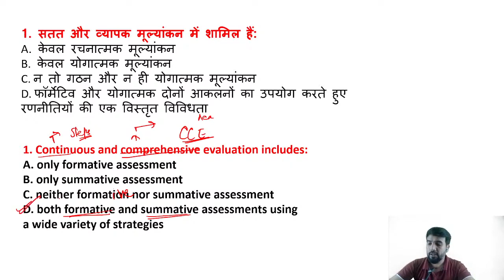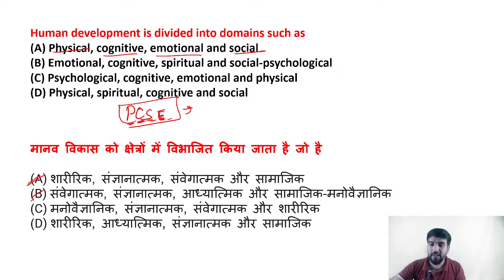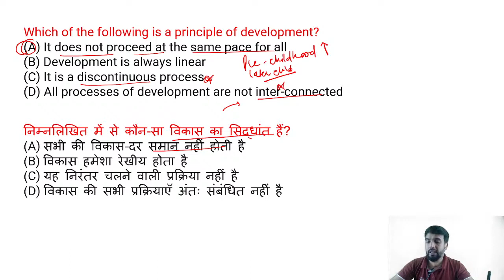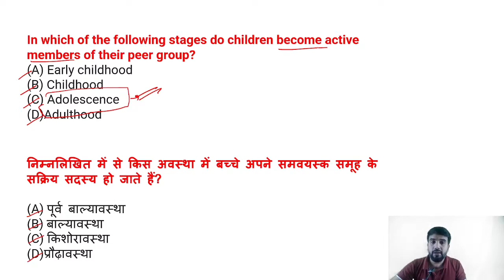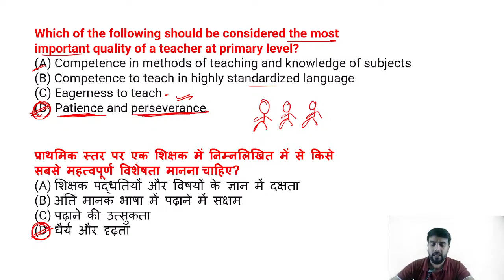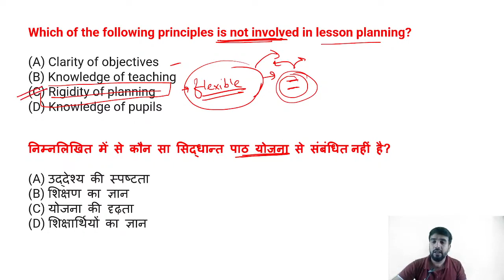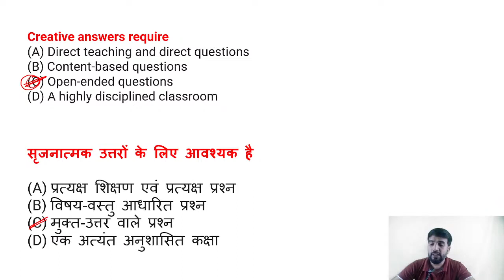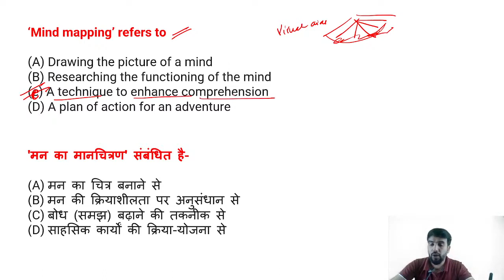HP TGT Commission | CDP | 10 Most Important Questions | Day- 1 | Civilstap Himachal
Join TGT Arts & Commerce Batch- 3 Starting from 17th November 2022

HP Allied/NT Batch -7 Starting from 21st Nov. 2022